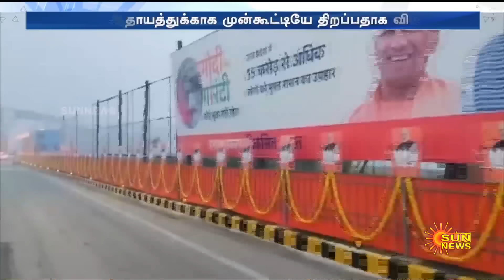ராமர் கோயில் திறப்பு விழாவை புறக்கணிக்கும் முக்கிய தலைவர்கள்! பாஜக அரசுக்கு வந்த பெரும் நெருக்கடி!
ராமர் கோயில் திறப்பு விழாவை புறக்கணிக்கும் முக்கிய தலைவர்கள்! பாஜக அரசுக்கு வந்த பெரும் நெருக்கடி! | Sun News